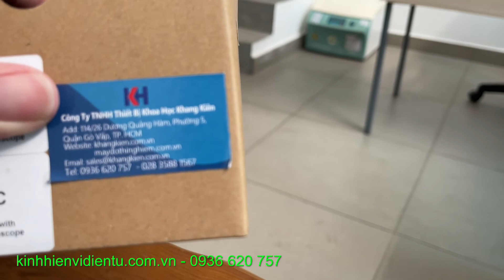C-mount Nikon nối kính hiển vi Nikon với camera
Thiết bị giúp kết nối camera với kính hiển vi E200 .. tất cả các dòng kính nikon trên thị trường